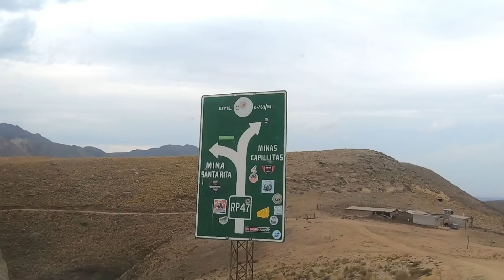vlog #50 🔨✨1 Día en la Mina CAPILLITA "La Magia de Convertir Rocas en Joyas " AnDALgALA -CaTAMARCA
Buen dia Exploramos un día completo de trabajo en la mina, desde la extracción de piedras hasta su transformación en piezas artesanales.
estamos en Andalgala y aca esta la famosa piedra semipreciosa Rodrocosita . es la piedra Nacional Argentina te mostramos todo el preceso desde ir a la mina Capillita a 3300 mts de altura con 3hs de viaje sobre cornizas hasta el trabajo de trasformar una piedra bruta en joya ,.

 Gus & Maby
viaja.conmigo.mp
mercado pago